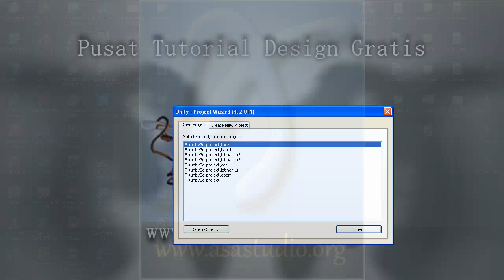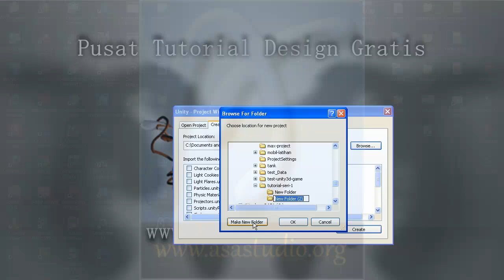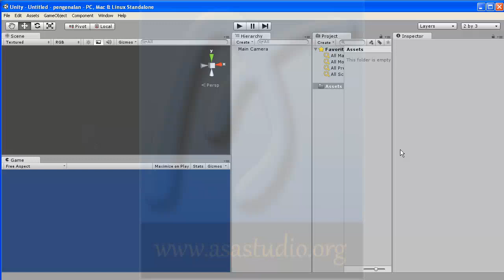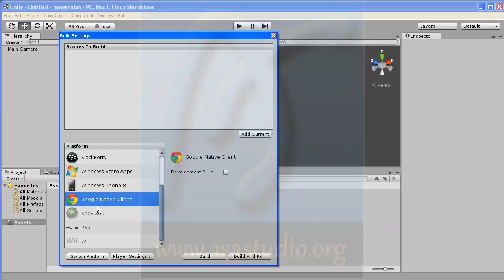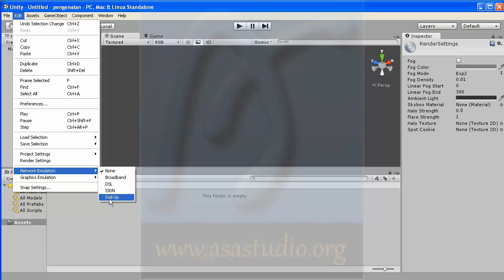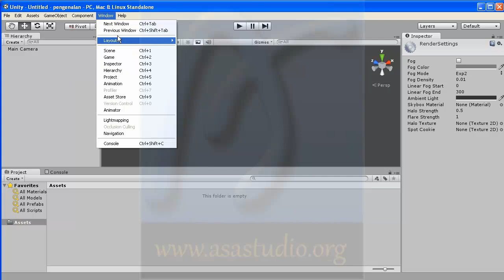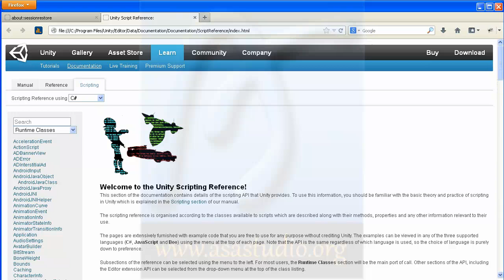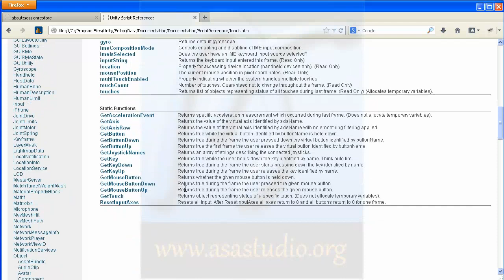Unity3d Tutorial Dasar [03] Mengenal Tampilan Unity3d 4 0